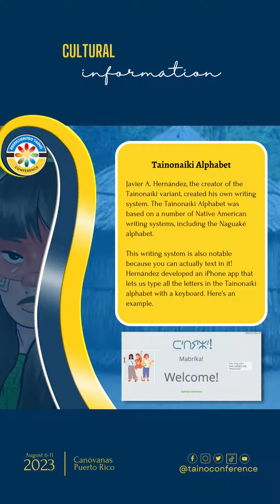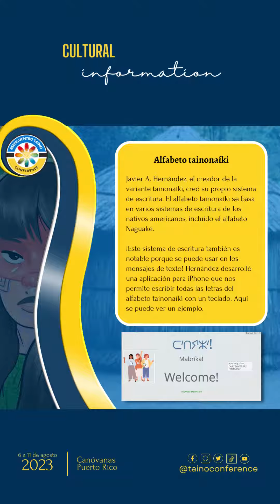Modern Taíno Writing Systems / Sistemas modernos de escritura taína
Check out the modern Taíno writing systems, including one for iPhones! 😱

¡Mire los sistemas modernos de escritura taína, incluso uno para iPhone! 😱